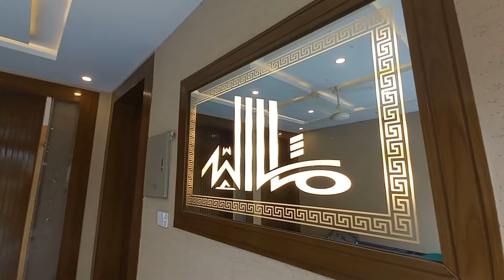7 Marla ( SOLID DESIGNER HOUSE ) For Sale in Bahria Town Rawalpindi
7 Marla ( SOLID DESIGNER HOUSE ) For Sale in Bahria Town Rawalpindi
Name : AMMAR ARSHAD AWAN
Whatspp :  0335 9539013  _  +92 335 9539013